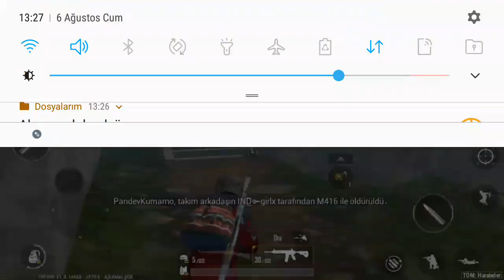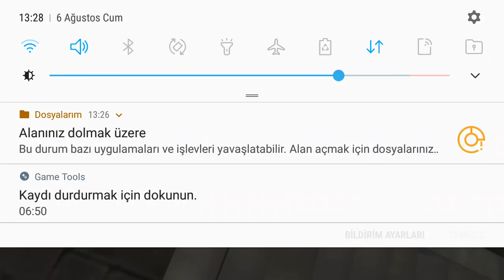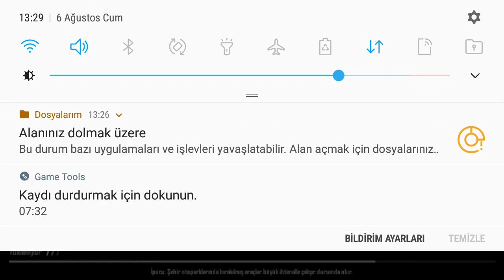PUMG MOBİLE LİTE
2 ADAMLAR IYI VURULUYOM M16
3 AMA ONLAR 7 KERE ÖLDÜRDÜLER
4 M16 KAR98 AKM SCAR M24 SK12
5 PUMG MOBİLE BEN VE DIGERLER
6 3 4 ADAMLAR KAR98 VURDUM
7 MAVİ ADAM BENİM 4 KERE VURDU
8 BOMBA 1 KERE ADAM ÖLDÜRDÜ
9 BANA TAKIM ARKADAŞ LAR
10 BEN TUZA DÜSTUM ÖNEMLİ
11 39 SON RAKAM BEN HAVA ALDIM
12 COCO ZULA PUMG ANGRY OYUN
13 40 ADAM VURDUKTA SONRA BİTTİ

OYUN KURALAR ARKADAŞ LAR  OYU SEYİRLWR 👑👑